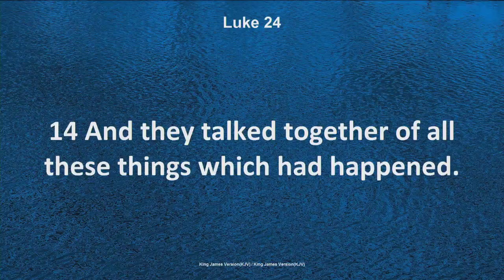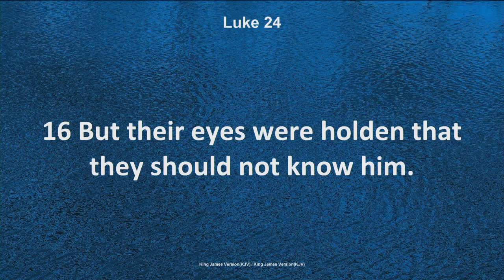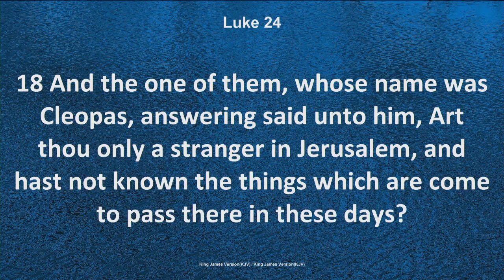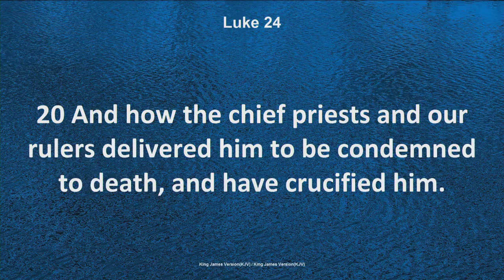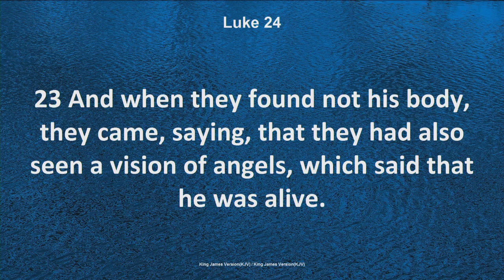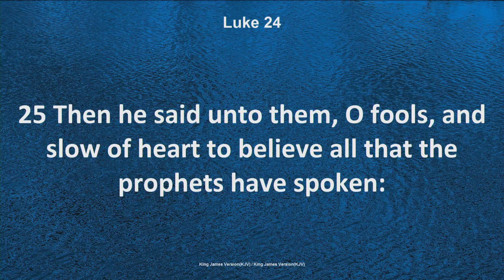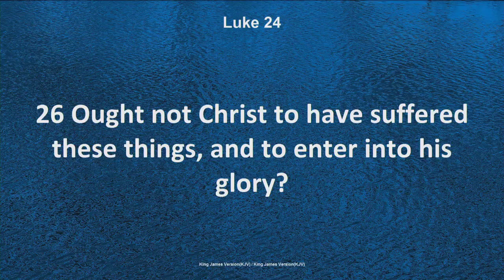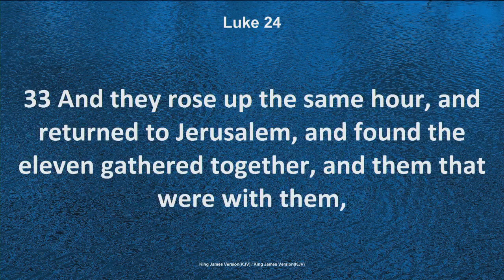Sun PM 04-09-23 But We Trusted